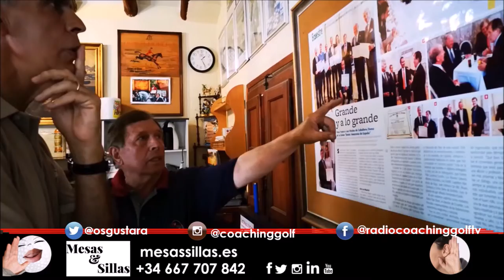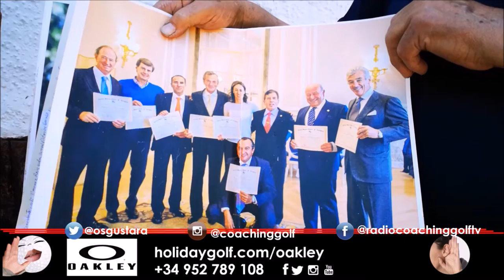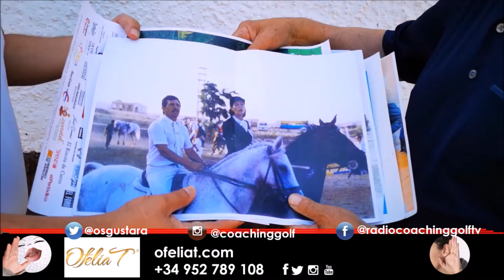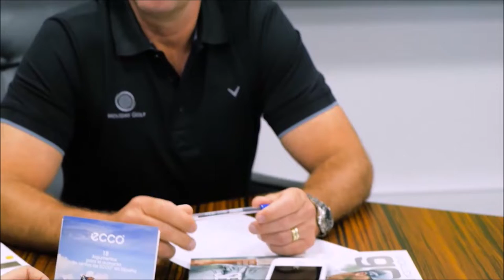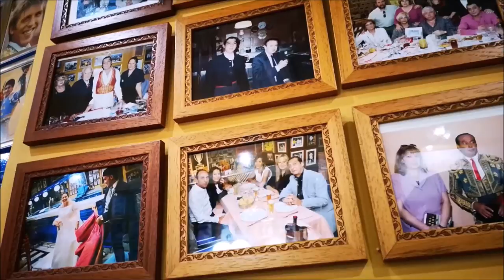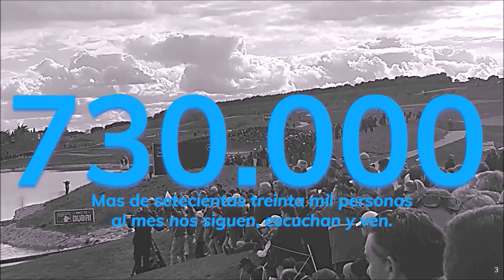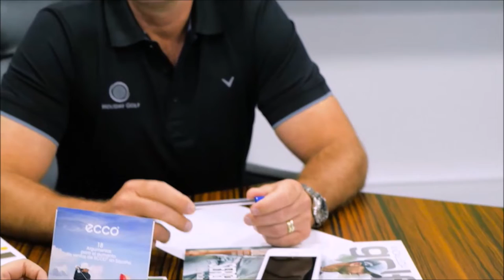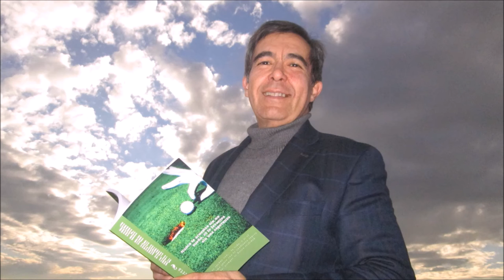55 ZARAGOZA DESTINO GOLF E HIPICA CLUB DOBLE F 3º PARTE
Programa  55 ZARAGOZA DESTINO GOLF E HIPICA 3º PARTE
3º parte de nuestro viaje a Zaragoza, capital de Aragón, quinta ciudad más poblada de España, les dejo aquí un extenso programa de hípica centrado en un clásico de la ciudad, el club Doble F dirigido por su dueño, Paco Franco y donde también nos acompañó Andoni Cedrun
También pudimos disfrutar de una amena charla con Paco en la cervecería Marpy, sin duda, la mas emblemática de Zaragoza
Nos hemos alojado en el hotel Ilunion La Romarena, excelente hotel lleno de comodidades, donde su director Jose Antonio Palau, un gran profesional y mejor persona, esta siempre pendiente de cada detalle para el buen funcionamiento del hotel y la buena atención al cliente.
Si no lo han visto antes, les recomiendo las otras dos partes del programa en el magnifico Real Club de Golf La Peñaza, con Jose Luis Español, su presidente, Javier Lasheras su secretario y un habitual del campo el ex capitán del Real Zaragoza, Javier Paredes.
Y sin mas…EMPEZAMOS!!!

550.000 personas, al mes, interesadas en el golf, el turismo, la gastronomía, deportes….
3 programas semanales, más de 500 en 3 años.